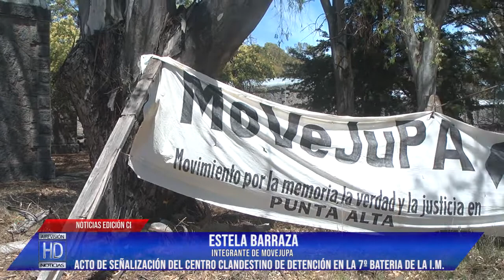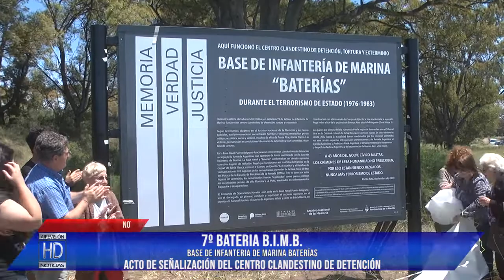Estela Barraza Acto señalización en la 7º bateria de la BIMB